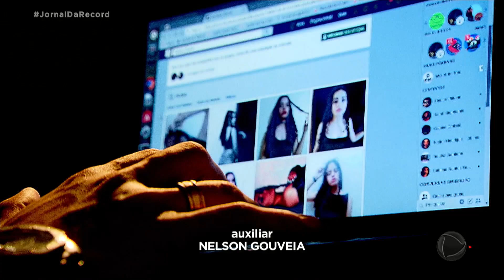Golpistas criam perfis falsos e se passam por parentes para roubar vítimas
Muita gente já conhece alguém que teve o celular clonado e, muitas vezes, o criminoso se passa pelo dono do aparelho e pede dinheiro aos contatos. Mas uma nova modalidade mais simples desse crime está sendo cometida.